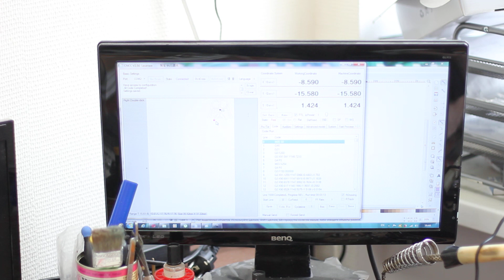Laser engraving on a transparent acrylic